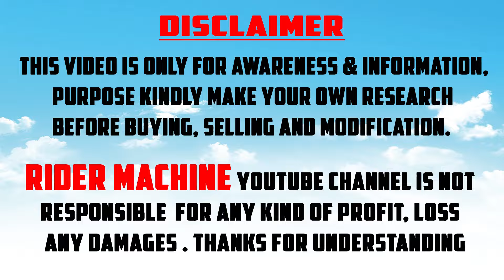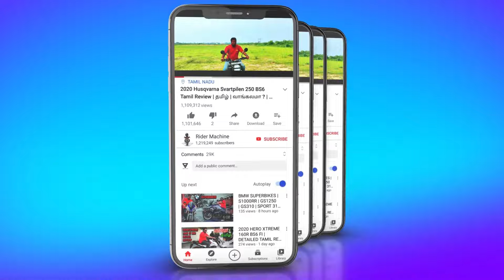2024 Pulsar NS200 Ride Review Tamil || Rider Machine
This video dives into the performance, design, and features of the latest iteration of the NS200. Get insights into its engine power, handling capabilities, and overall riding experience. Whether you're a motorcycle enthusiast or considering buying the NS200, this review provides valuable information to help you make an informed decision. Watch now to discover what makes the 2024 Pulsar NS200 stand out on the road!

  RIDER MACHINE CONTACT DETAIL
THANK YOU ALL for your Love and support .